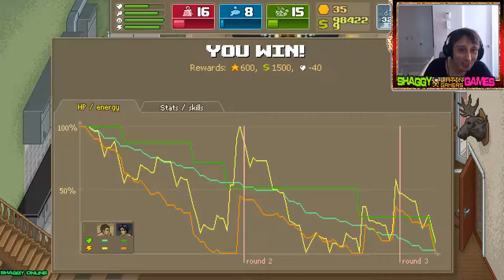Punch Club - mua trang thiết bị tập luyện | punch club # Final